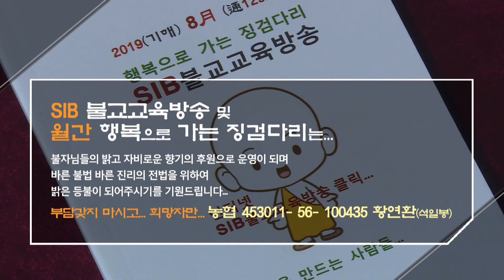야단법석 제9회... 신(神)을 받지 않으면 자식에게 간다는데?...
*석일봉스님 저서/도서쇼핑몰